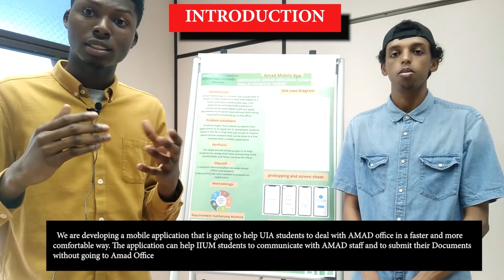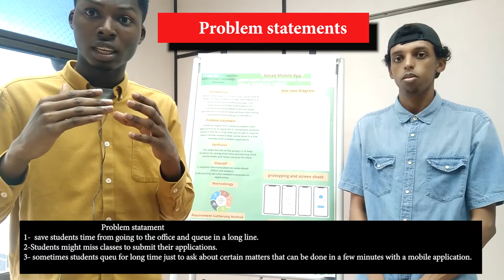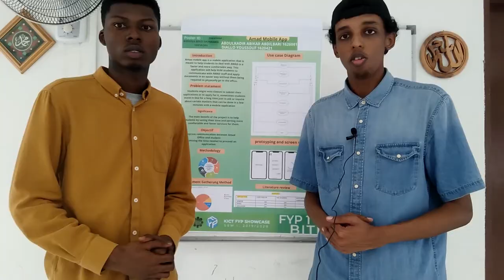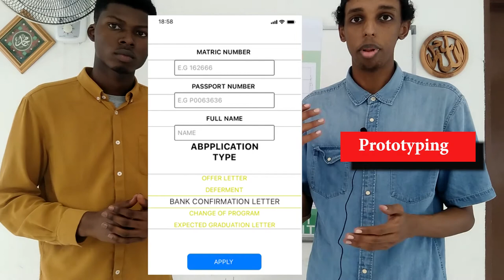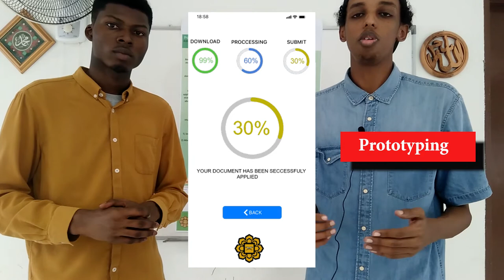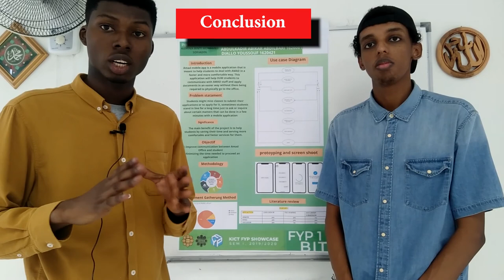FINAL YEAR PROJECT 1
This video is talking about our final year project, We are developing a mobile application that is going to help students to deal with an Academic office (AMAD) in a faster and more comfortable way, They can communicate with them (AMAD) staff and submit their Documents without going to the Office.